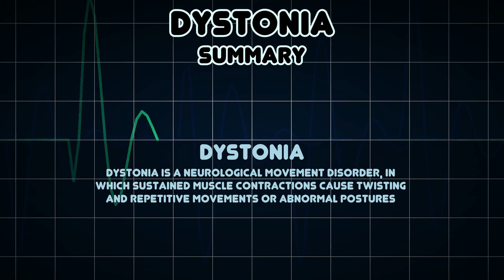Dystonia (Medical Symptom)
Possible causes of Dystonia (Medical Symptom)

Dystonia is a neurological movement disorder, in which sustained muscle contractions cause twisting and repetitive movements or abnormal postures